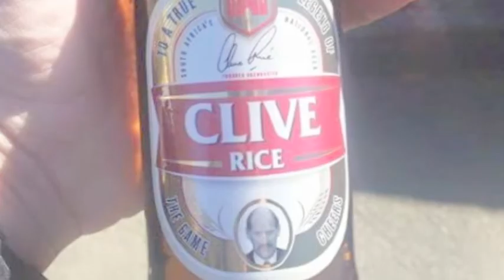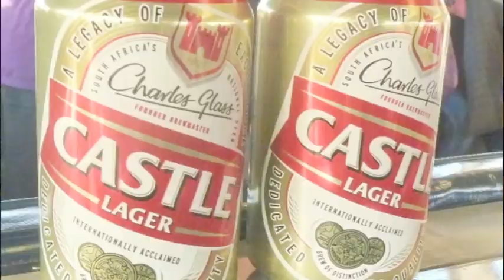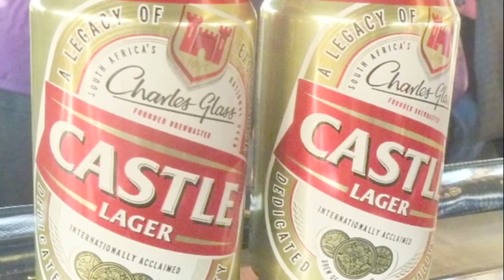Charles Glass The Castle Song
Charles Glass - The Castle Beer Song

Beer beer beer Castle beer beer beer

He must have been an admiral, a sultan or a king,
and to his greatness we shall always sing.
Look what he has done for us he's filled us up with cheer.
The Lord bless Charlie Glass, the maker of Castle Beer –

A long time ago, way back in history,
when all there was to drink was nothing but cups of tea.
Along came a man by the name of Charlie Glass,
The inventor of so wonderful drink which tasted really class.

ONE Down down down down TWO Down down down down THREE Down down down down FOUR  Down down FIVE

Oh Jimmy’s bar, the Father’ Moustache, the Pig and Whistle as well
One thing you can be sure of, its Charlie's beer they sell
So come on all me lucky lads, at 9 o’clock we start,
Five short seconds, remember Charlie Glass

A bushel of malt, a barrel of hops, then stir it around with a stick,
The way that Charlie makes it, pleases Paddy and Rick.
So lift up your tankards, let’s have another round
Let’s toast Charles Glass and the wonderful beer he found

The Lord bless Charlie Glass – CHARLES !!!